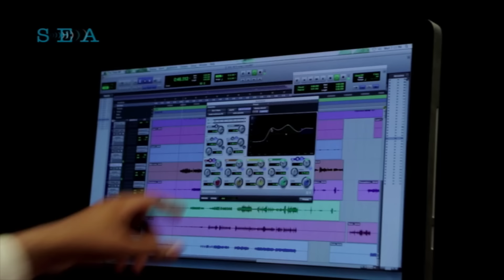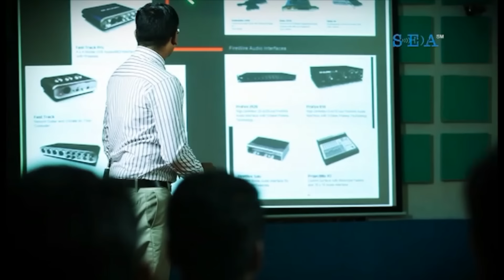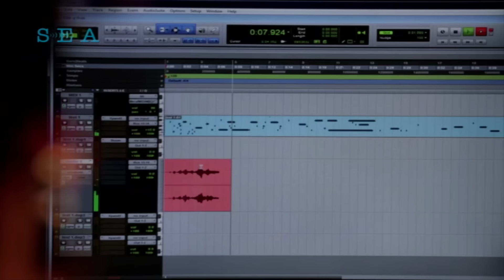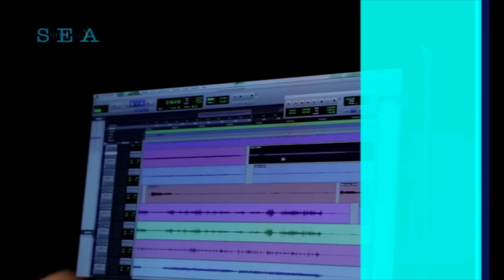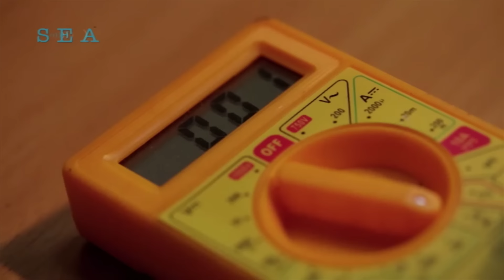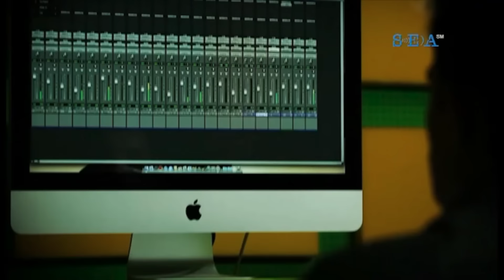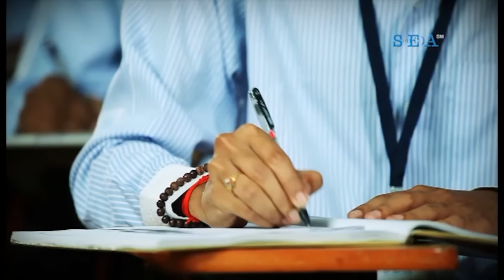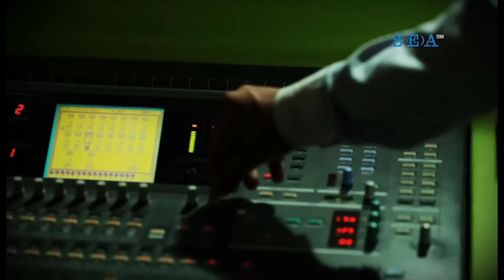SEA Introduction Video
A video on Sound Engineering Academy. An exclusive audio engineering campus in India.